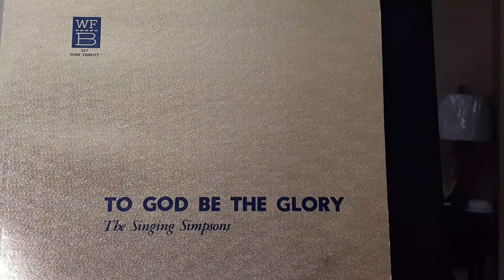Melvin and Evelyn Simpson Family aka The Singing Simpsons of Philadelphia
The Singing Simpsons sing "He Arose"                                         They crucified my Savior and nailed hHim to  the cross. They crucified my Savior and nailed him to the cross. And the Lord will bear my spirit home.   Refrain                                           And Joseph begged his body and laid it in the tomb.  And Joseph begged His body and laid it in the tomb.  And the Lord will bear my spirit home Refrain.                                      Sister Mary, Sister Mary came looking for my Lord.  Sister Mary, Sister Mary came looking for my Lord. And the Lord will bear my spirit home. Refrain
  An angel came from heaven and rolled the stone away. An angel came from heaven and rolled the stone away. And the Lord will bear my spirit home         Refrain:He arose! He arose! He arose from the dead. He arose! He arose He arose and the Lord will bear my spirit home.